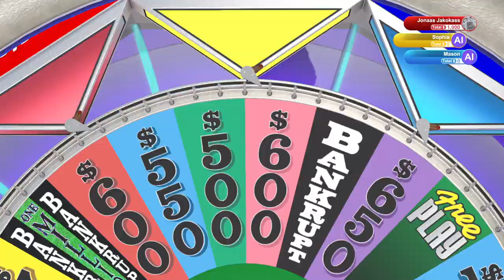Sophia | Wheel of Fortune | Ep 161 | Crazy Town Gaming